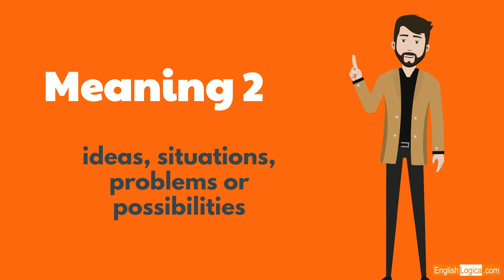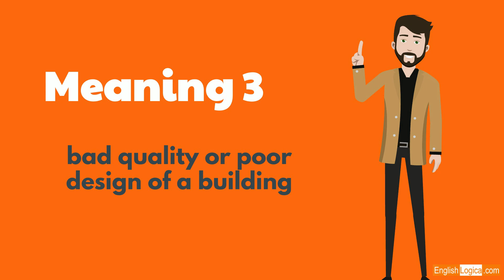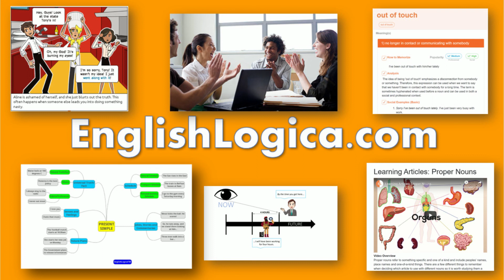Throw Up Phrasal Verb | How To Use Throw Up in English | Business English & Everyday Vocabulary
This video explains some of the different meanings of the phrasal verb 'throw up', with some helpful examples to improve your vocabulary. Follow this link for more information and examples